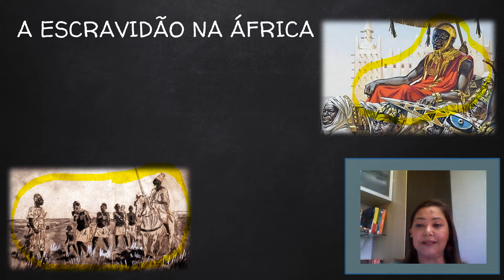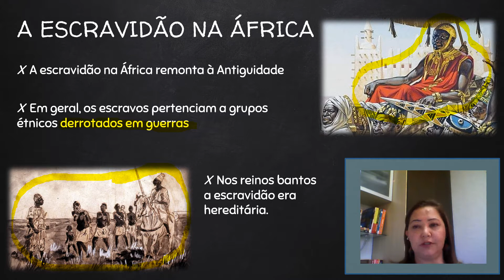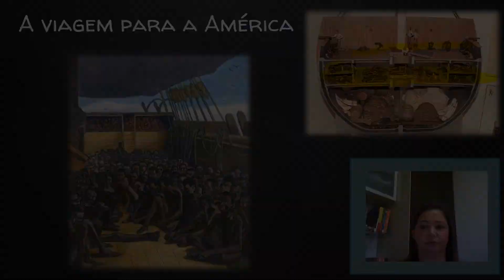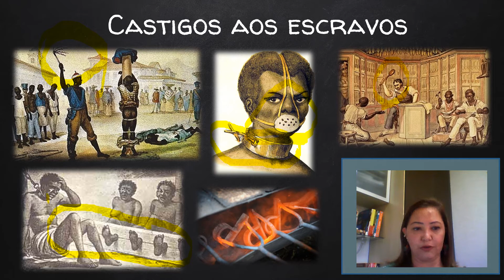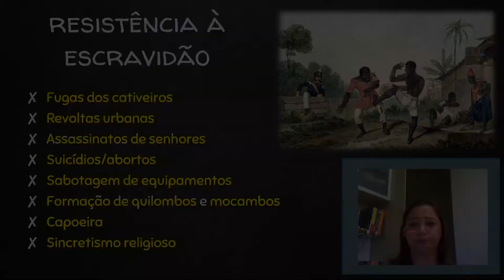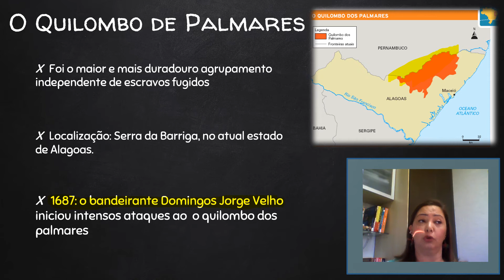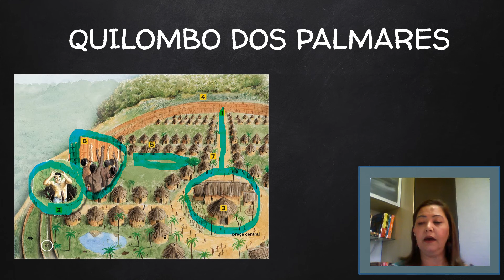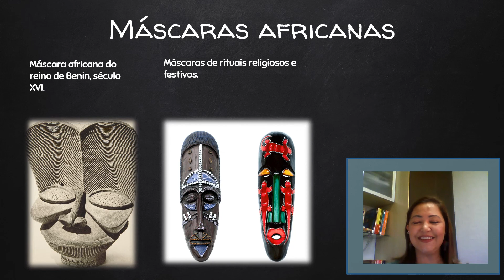Africanos no Brasil